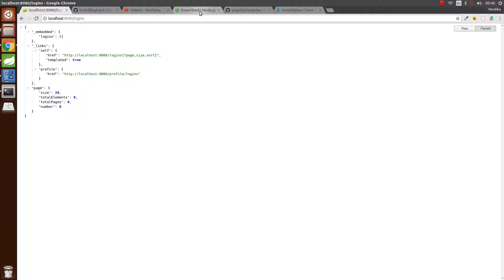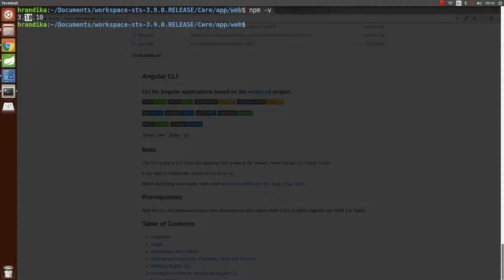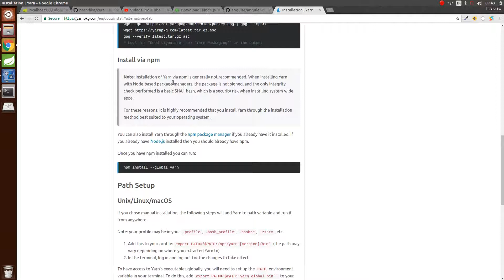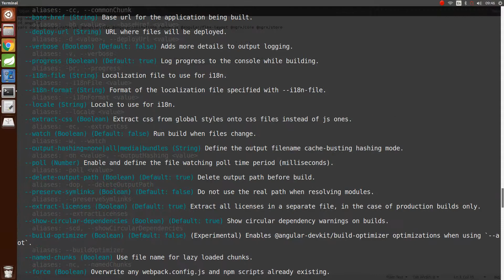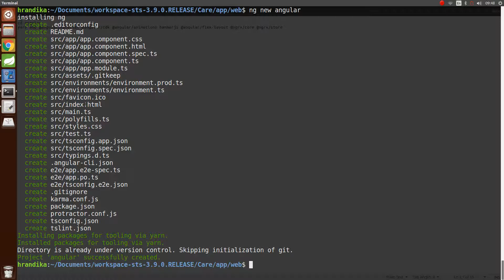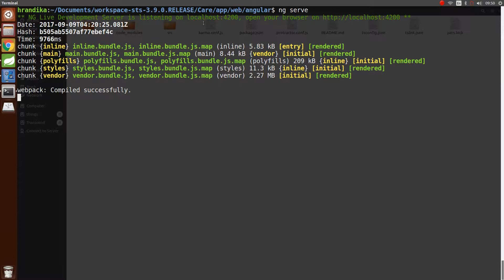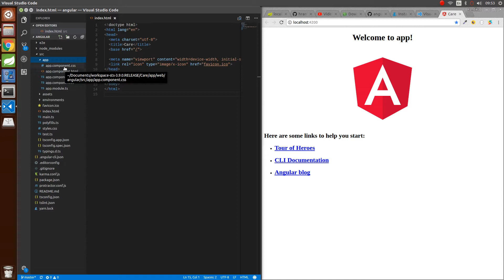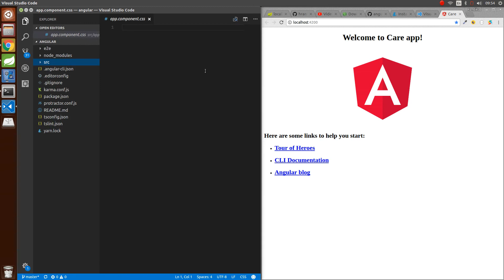04.New Project with Angualr cli